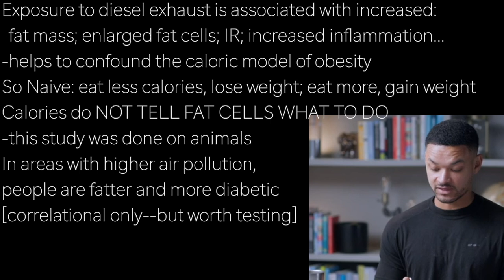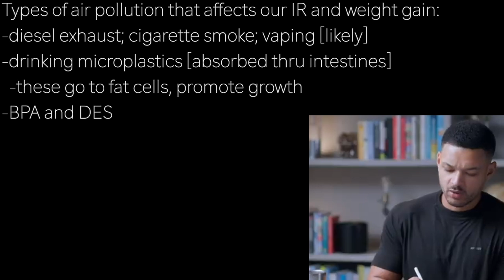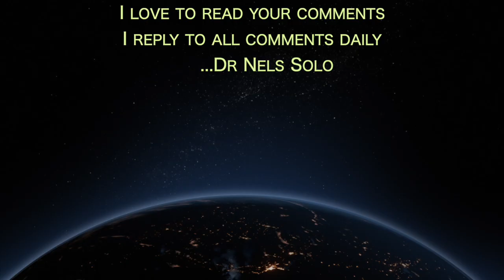BEN BIKMAN d11 | FAT GAIN? DIESEL; VAPING; MOCROPLASTICS; BPA; DES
presents episode 2540 | Dr BEN BIKMAN  w/Diary of a CEO

Exposure to diesel exhaust is associated with increased:
-fat mass; enlarged fat cells; IR; increased inflammation…
-helps to confound the caloric model of obesity
So Naive: eat less calories, lose weight; eat more, gain weight
Calories do NOT TELL FAT CELLS WHAT TO DO
-this study was done on animals
In areas with higher air pollution,
people are fatter and more diabetic
[correlational only--but worth testing]

Types of air pollution that affects our IR and weight gain:
-diesel exhaust; cigarette smoke; vaping [likely]
-drinking microplastics [absorbed thru intestines]
  -these go to fat cells, promote growth
-BPA and DES